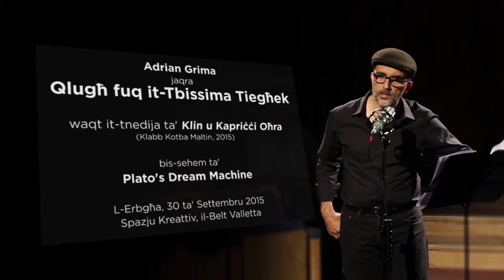Adrian Grima, "Qlugħ fuq it Tbissima Tiegħek" (Kin u Kapriċċi Oħra)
Adrian Grima jaqra l-poeżija tiegħu "Qlugħ fuq it Tbissima Tiegħek" akkumpanjat minn Robert Farrugia Flores ta' Plato's Dream Machine waqt it-tnedija tal-ktieb Klin u Kapriċċi Oħra (Klabb Kotba Maltin) fit-30 ta' Settembru 2015 fit-Teatru ta' Spazju Kreattiv, il-Belt Valletta.